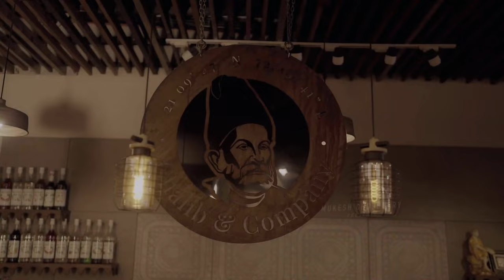Hove Hove | @mukeshchoudharymusic | Folk Fusion Gujarati | Navratri Song 2023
hovehove Bringing this garba season a traditional Gujarati and Rajasthani fusion with the essence of modern music. Let's dance this navratri with HOVEHOVE.

Producer: Mukesh Choudhary
Co.Producer: Dinesh Rao

Audio Credits:
Singer: Mukesh Choudhary
Mix - Master: Martand Studio
Asst. Recording & Mixing: Sudarshan Rao
Live Instruments Recorded: Studio Fifty Three, Surat
Recording Engineer: Hamza Daginawala
Corus: Foram Rakholiya, Hetal Mehta, Aneri Kakadiya

Percussion Arrangment -
Mayank Sheladiya

Live Recording Artists:
Shennai: Rajendra Salunke
Guitar: Yuvraj Singh
Kachi Dhol: Mayank Sheladiya
Roto-Duff-Dhol: Kishan Diwan

Video Credits:
Video Production: DP FILMS
Shoot & Edit: Dhruv Pandav
Lights: Raman Mama
Poster Designing: Dhruv Pandav & Team
Spot: Parth Saraviya, Kishan Makad

Costume: Rajarani Couture & Addys (Surat)
Hair Styling & Makeover: Yug Hair Academy (Vipul Bagthaliya)

Location: Ghalib Cafe & Co. (Surat)

Artist (Featured in Video):
Mukesh Choudhary (Singer), Darshan Solanki, Pinak Pandya, Kishan Diwan, Yogesh Balde, Sunny Vaghela, Sonu, Utsav Khunt, Rohit Miglani, Shivam Parekh, Dipak Patel.

MP3 is available on every streaming Platform

Special Thanx:
Uka Tarsadia University, Krupa Chandera, Vyomesh Parekh, Manthan Joshi, Kinjal Mehta, Zenish Masrani, Nandish Zadafiya.